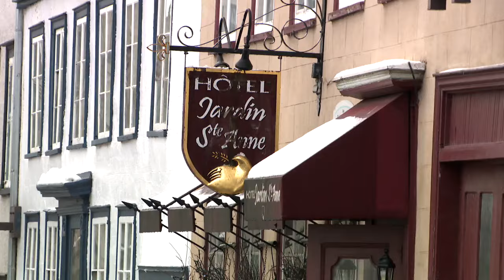Québec: la région la plus visitée au Canada - reportage